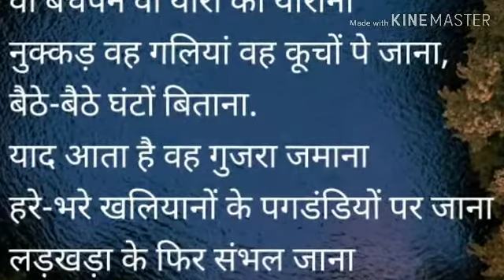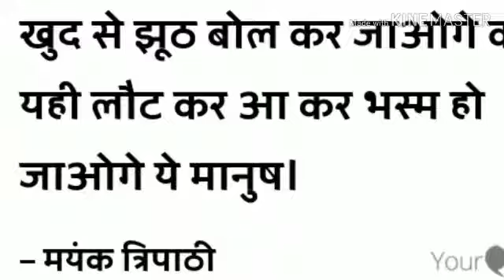रचनायें स्वयं की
लौट सभी के अपने आये